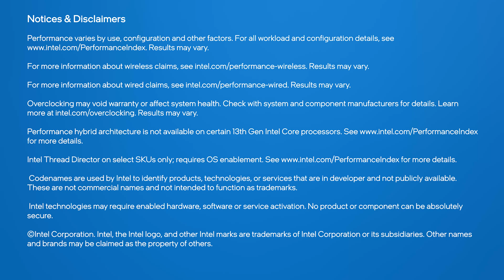Intel 13th Gen x ESI at CES 2023: Vaio Laptops Are Back, and Better Than Ever | Talking Tech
Talking Tech is on location at CES 2023 with Rodney Rad from ESI to check out what’s new with an older brand, Vaio laptops. Though the brand was initially shuttered by Sony back in 2015, it’s back and better than ever with new models to choose from, and newer Intel CPUs under the hood. ESI acts as both a licensee and distributor of Vaio products, reviving the old look and feel that customers know, while also integrating new parts that will keep Vaio laptop owners at the cutting-edge of performance and portability. Expect to see new Vaio laptops, powered by 13th Gen parts, hitting shelves in the U.S. later this year.